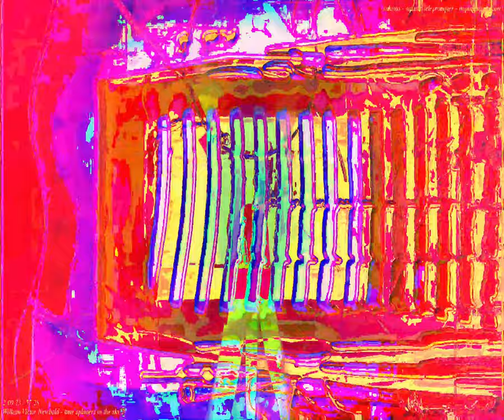[EPILEPSY WARNING] Movie 24 03 01 11h49m31s